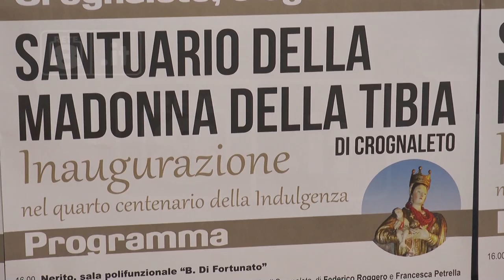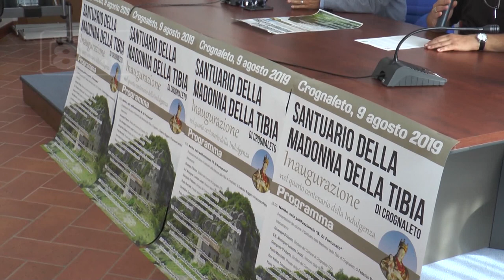Crognaleto - Santa Maria della Tibia diventa santuario